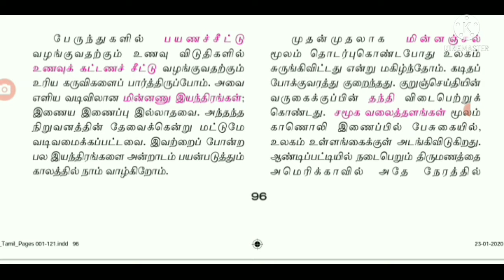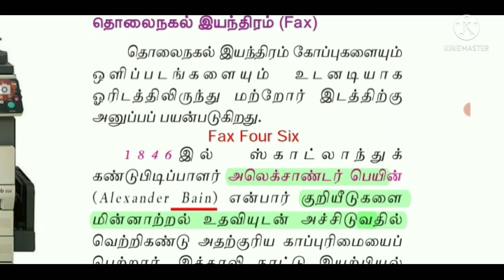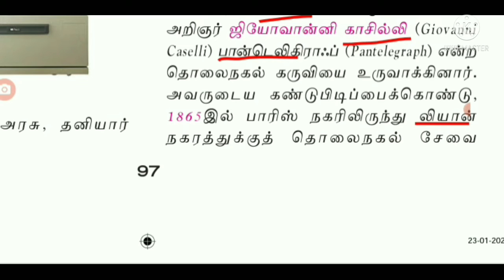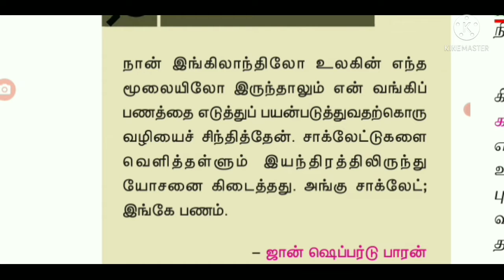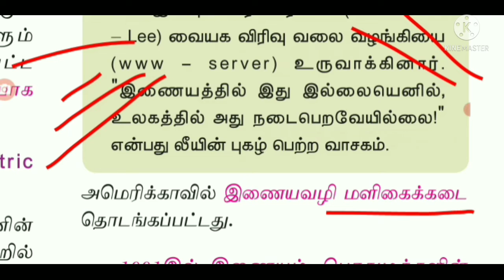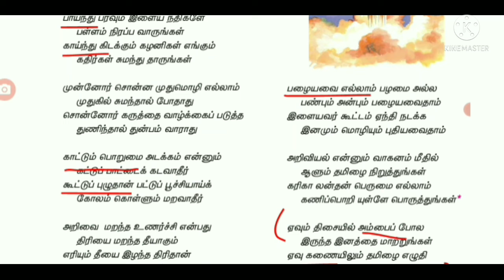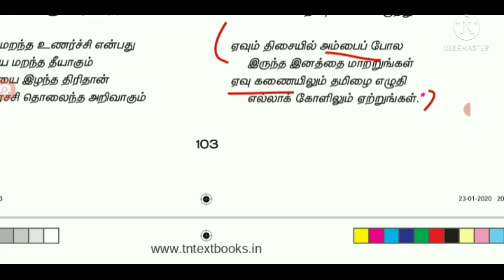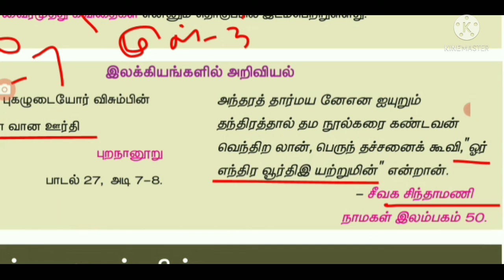9th Tamil 2021_இயல் 4_PART 1_Lessons with memory tricks